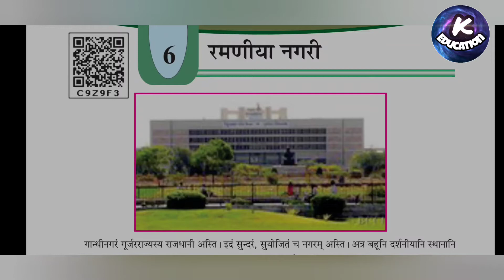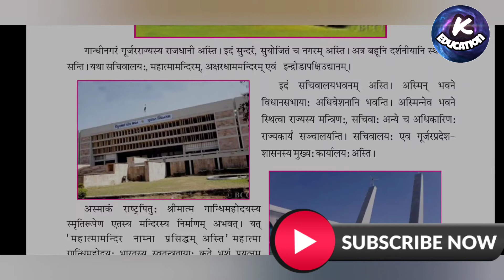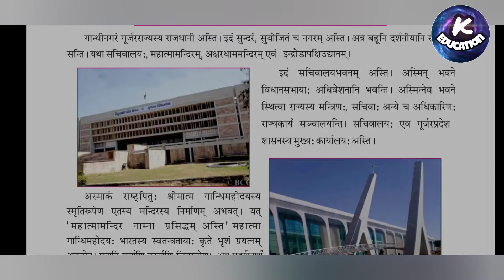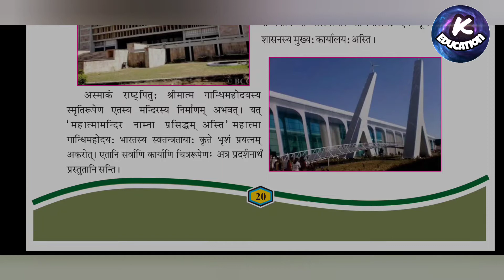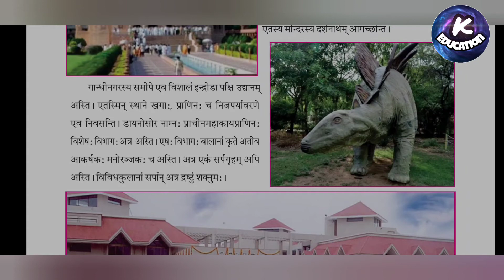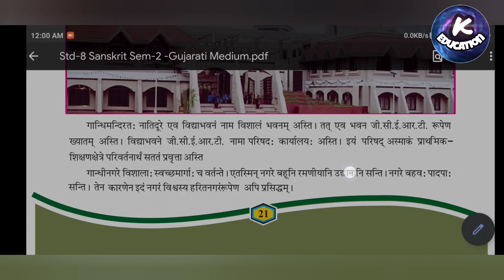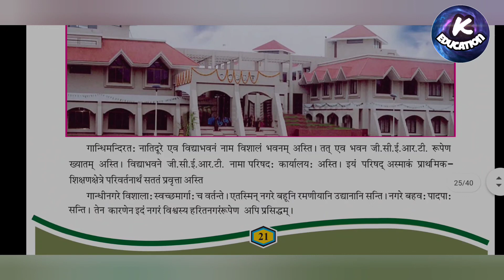Std-08/Sem-2/Sub-Sanskrit/Chap-6 (रमणीया नगरी)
ગાંધીનગર કેવું છે?..ત્યાં ક્યાં ક્યાં ફરવાલાયક અને જોવાલાયક સ્થળો છે..એનું સરસ મજાનું વર્ણન..